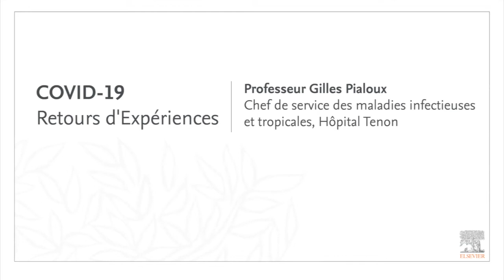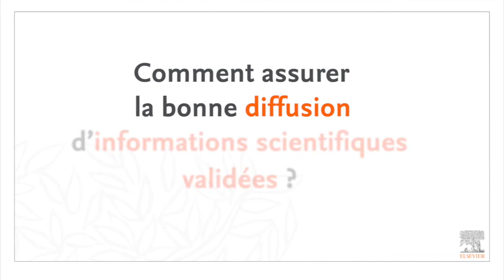Retour d'expérience Covid-19 - Interview du Pr Gilles Pialoux